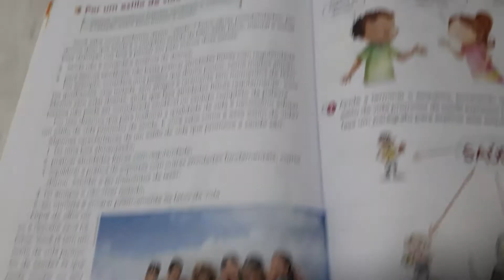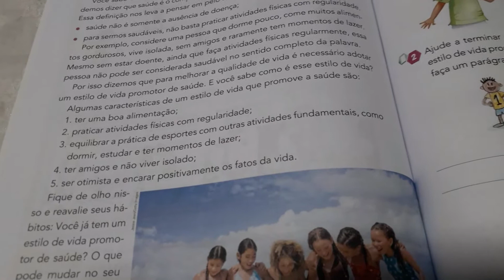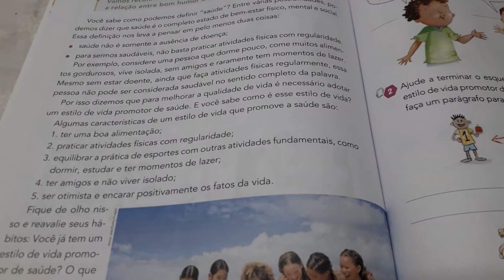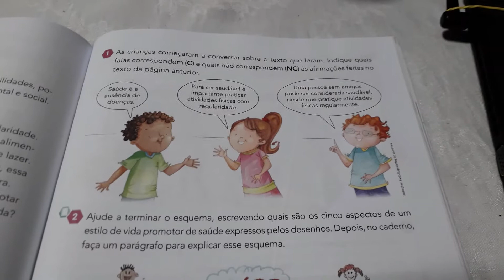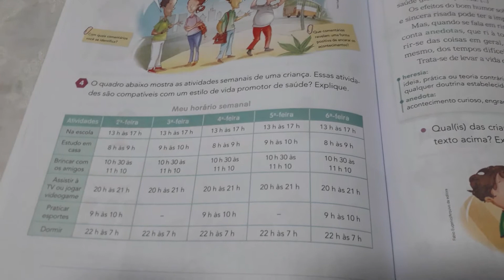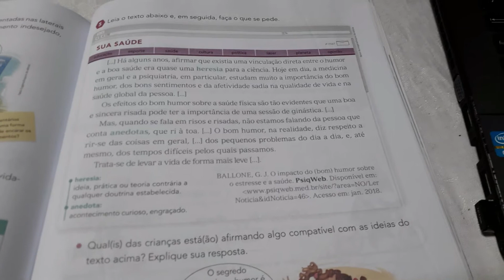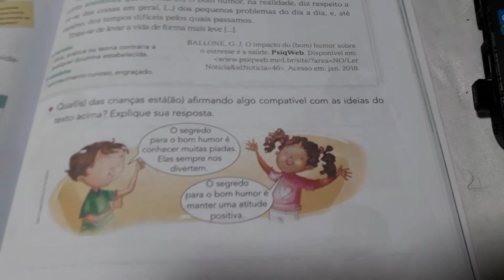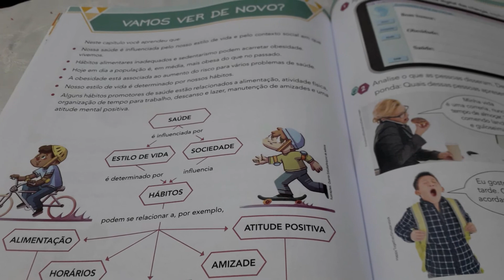Atividades Remotas 09/09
Atividades do livro de Ciências "Ápis ciências", de autoria do professor Rogério Nigro e produzido pela editora Ática.